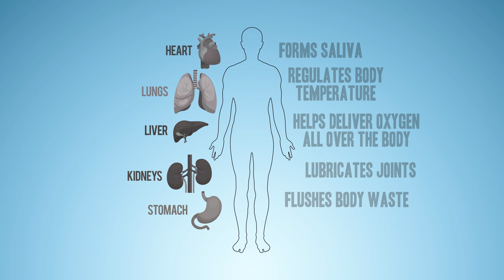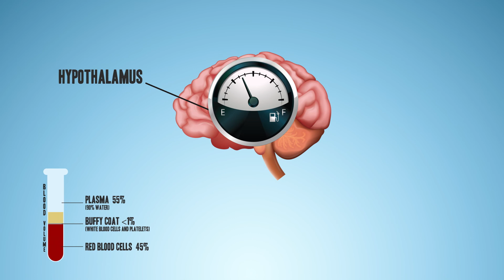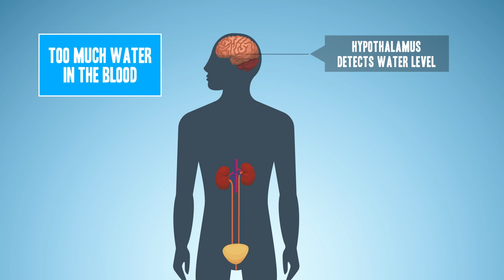Why do people get thirsty?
If someone asked you “what is thirst?”, how would you respond? We all know that when we’re thirsty that we need to drink something. But have you ever wondered what is actually happening inside your body to make you thirsty? What is the true biological reason that all humans get thirsty? In this video I explain what controls thirst and when the body decides to trigger it.

Seared Tuna is a channel dedicated to educating through visuals. 65% of the population consists of visual learners and if that sounds like you then this is the place to be! I cover a range of topics that I find interesting and hopefully you do too! And if there’s a topic you’d like to know more about, post it in the comments and I just might turn it into a video.

MUSIC